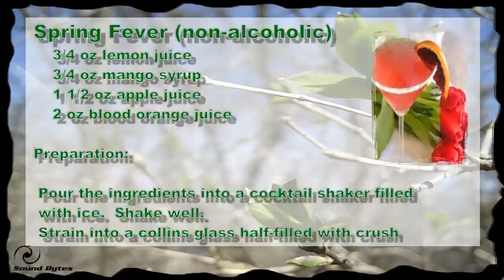DrinkVid1_Apr13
April 2013 Trivia on the Sound Bytes network